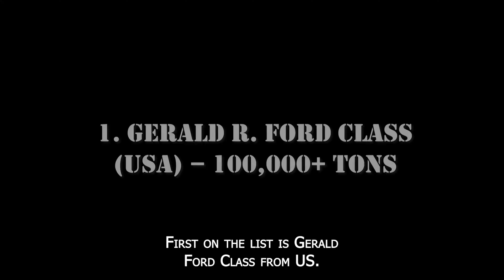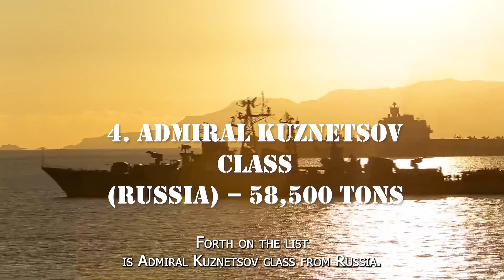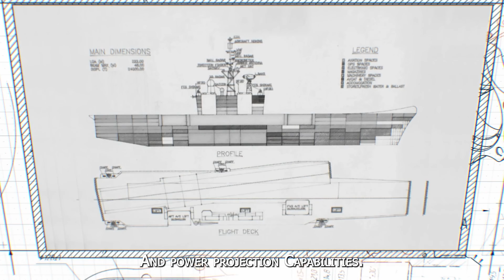Top 10 Aircraft Carriers in The World | 2024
Aircraft carriers are among the largest and most complex warships ever built, serving as mobile airbases and projecting power across the oceans.

From the United States to Russia, China, Europe and India, major naval powers have invested heavily in these vessels, which require huge resources and expertise to design, build, and operate.

In this video, we will rank the world’s top 10 aircraft carriers by displacement, a key measure of their size and weight.

You can also read the blog on xphonique.com

0:00 Top 10 Aircraft Carriers in the world
0:30 1. Gerald R. Ford class (USA) – 100,000+ tons
1:21 2. Nimitz class
(USA) – 100,000 tons
2:12 3. Fujian
(China) – 80,000 tons
3:13 4. Admiral Kuznetsov class
(Russia) – 58,500 tons
4:00 5. Queen Elizabeth class (UK) – 65,000 tons
4:45 6. Shandong class
(China) – 70,000 tons
5:24 7. Liaoning class
(China) – 55,000 tons
6:10 8. Vikrant class
(India) – 40,000 tons
6:57 9. Charles de Gaulle class (France) – 42,500 tons
7:41 10. Vikramaditya class (India) – 45,000 tons

Check out the links below for credit for the incredible footage used!